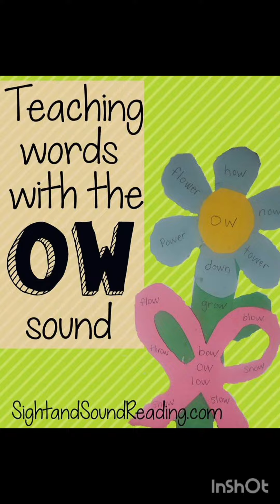Teaching Phonics at Prayaag International School: Best School in Panipat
Discover the power of phonics in education at Prayaag International School, the best school in Panipat! 👩🏻‍🏫🔤🗣️

In this enlightening video, we delve into the fascinating world of phonics, the cornerstone of early childhood education. Join us as we explore how phonics bridges the gap between letters and sounds, turning them into words, and igniting a love for English among our young learners. 📝📚

At Prayaag, we're passionate about creating a nurturing environment where English becomes not just a subject but a fun and interactive experience. 🏫✨

Join us in the journey of transforming education, one sound at a time. 📖🎉

Address:
Prayaag International School Opp. New Police Lines NH-44, Panipat